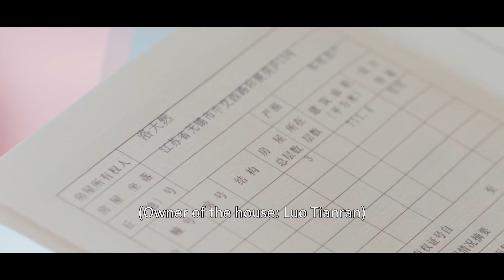Having such a girlfriend is really bad luck for eight lifetimes! 有这种闺蜜真倒了八辈子x霉了！！金小芹设计骗走天然爸爸留下的房子 1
【Synopsis】Luo Tian Ran is a fiercely independent and strong-minded young woman with a high sense of self-worth and dreams of making a splash in the music industry as a songwriter.
However, due to ill-fated interventions from a pair of her friends, she has to move out of her house.
Fate intervenes, and her path crosses with a pop superstar named Jin Ze Yi, who comes across as a spoiled brat. Despite his cold exterior, he is secretly childlike and needy. The duo is forced to live in the same house temporarily. At first, it seems they will never see eye-to-eye, as their personalities are very different. However, Luo Tian Ran gradually falls for Jin Ze Yi’s charms over time, and the feeling becomes mutual.
Could love bloom between this decidedly odd couple?

【Starring】Yang Chao Yue, Timmy Xu
Native Title: 仲夏满天心
Also Known As: Zhong Xia Man Tian Xin , 心动满屋 , Xin Dong Man Wu , Full House , Midsummer is Full of Hearts , Midsummer is Full of Love
Director: Zhang Li Chuan
Screenwriter: Xin Xiao Yang
Genres: Comedy, Romance, Drama
Drama: Midsummer Is Full of Love
Country: China
Episodes: 24
Original Network: Tencent Video
Duration: 45 min.